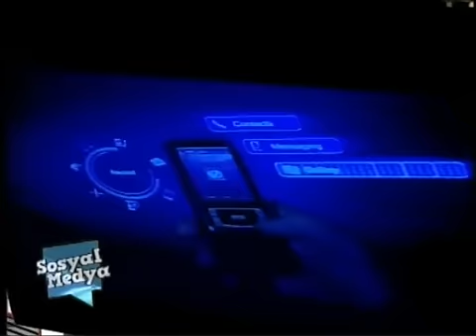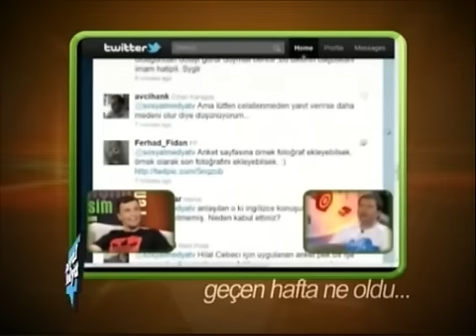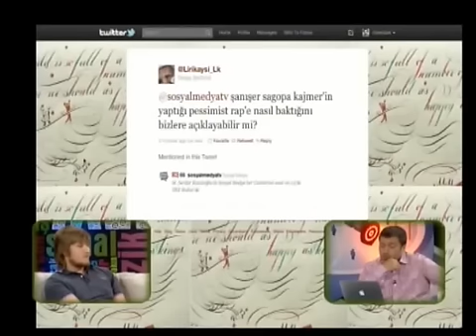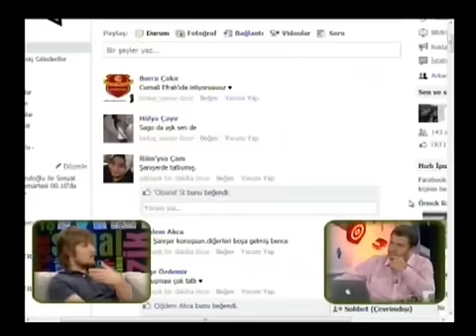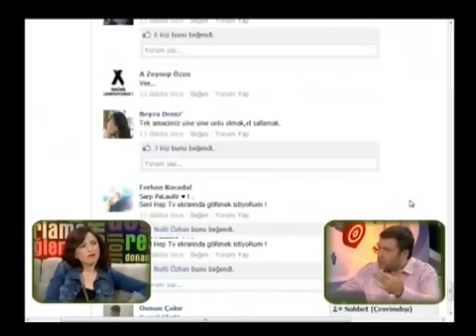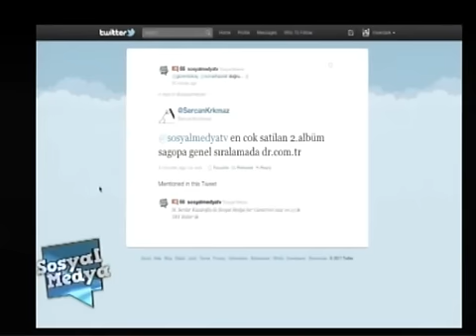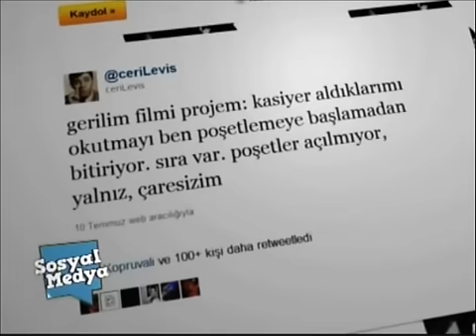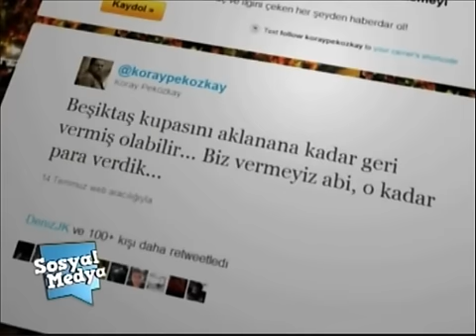Sosyal Medya Tv 44. Bölüm Parça 1